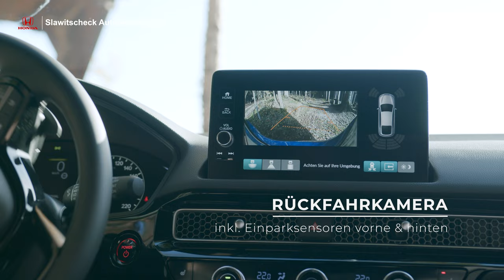Honda Civic e:HEV Hybrid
Die Technik des Honda e:HEV Hybridsystem sorgt für beeindruckende Performance und Fahrdynamik. Der neue Civic e:HEV muss nie an die Steckdose, denn der Hybridantrieb benötigt keinen Netzstrom und gewinnt zusätzlich die beim Bremsen verloren gegangene Energie zurück und speist diese in die Antriebsbatterie ein.
Produktion: Jürgen Adelmann, Martin Grasegger